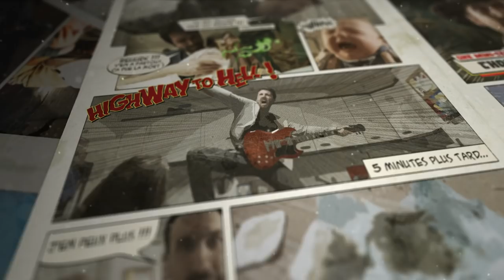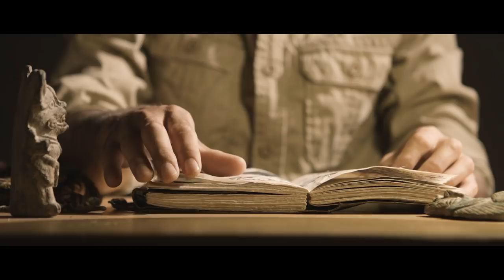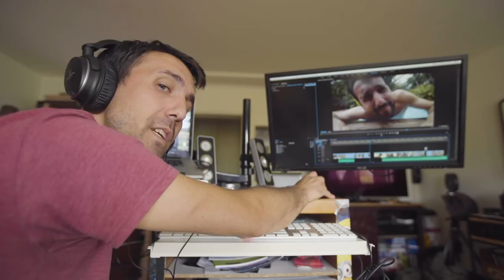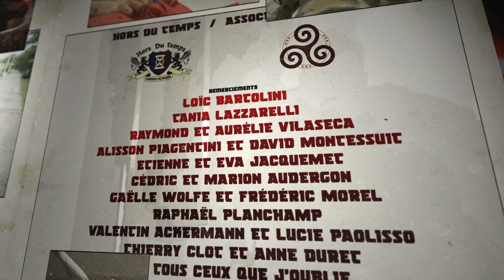SUPERPAPA 10 | Bébé en vacances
Ne manquez pas le feu d'artifice final de ce dernier épisode dans lequel Superpapa s’envole pour les Caraïbes avec sa femme et ses enfants... la plage de sable fin restera t'elle paradisiaque ?

Il y a un peu plus d’un an, Thomas, un papa de 33 ans, et sa femme accueillaient un deuxième enfant dans le cocon familial. Giulian de son prénom. Un dur à cuire qui, Depuis plus d’un an, il ne ménage pas les nuits de ses parents: pleurs à répétition, changements de couches inattendus, biberon de rigueur à 3 heures du matin. Un bébé adorable, mais épuisant. Une situation somme toute normale que de nombreux parents, pour ne pas dire la plupart, supportent avec amour et philosophie. Pas Thomas.

LES EPISODES /

EPISODE 10 : BEBE EN VACANCES
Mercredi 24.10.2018